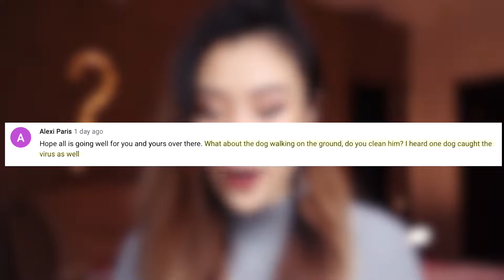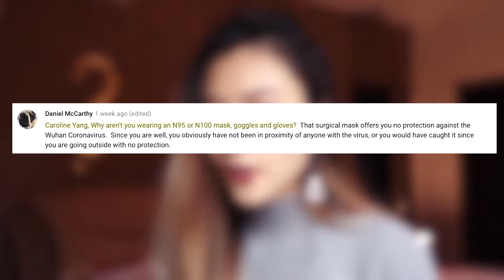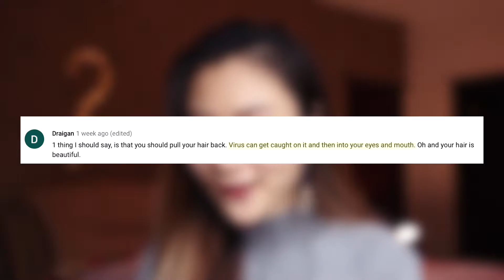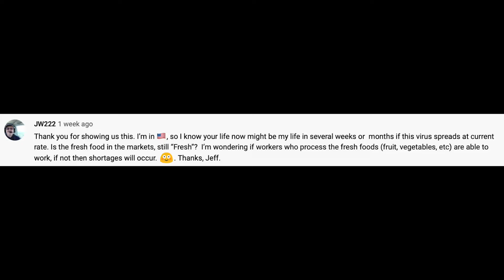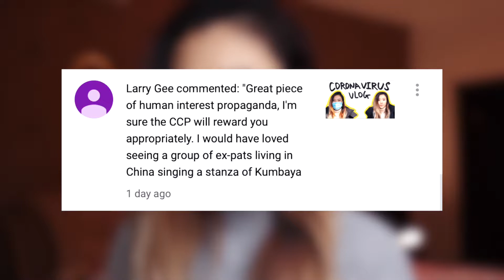Respond to Your Comments on My Coronavirus Vlog | Coronavirus Q&A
I am also giving out practical tips on how to protect yourself from Coronavirus! Today, I am responding to all of your comments on my last Coronavirus vlog video ( which is my most popular video so far omg) and reacting to all of the positive and negative comments of yours. I want to answer some Coronavirus questions that were raised by your comments, as well as to bust some myths on Coronavirus.

***你如果希望看到中文字幕请在下方留言哦***

***ABOUT ME***
ETHNICITY: Chinese
HOME: Chengdu, China
BASE: currently home in Chengdu, but constantly on the move
HOW DID I LEARN ENGLISH: the truth is I didn't know a word in English until I had a car accident that altered my neurological pathways, then I began to speak fluent English out of nowhere.